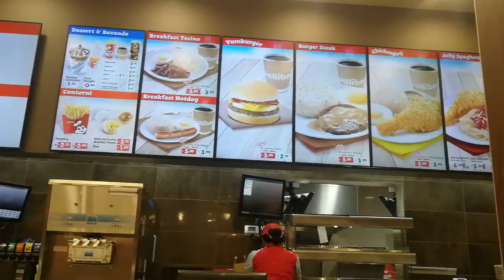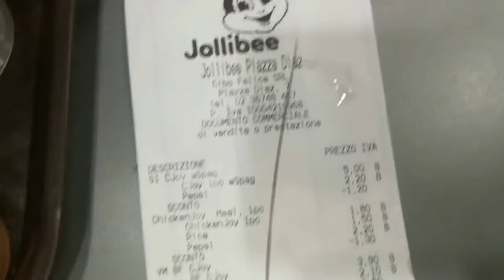DAY 2 IN MILAN || JOLLIBEE IN MILAN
The second day in Milan, the flight day of my sister going back to Norway and me going back to Austria, but of course before leaving Milan we have to visit our famous Philippine Foodchain - Jollibee.  Enjoy watching!